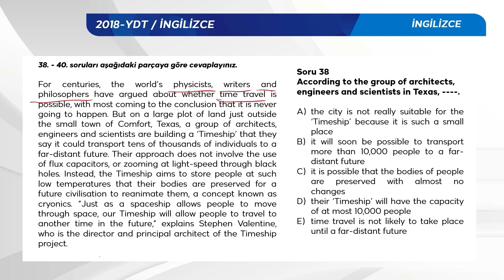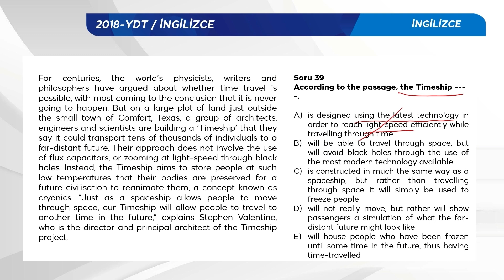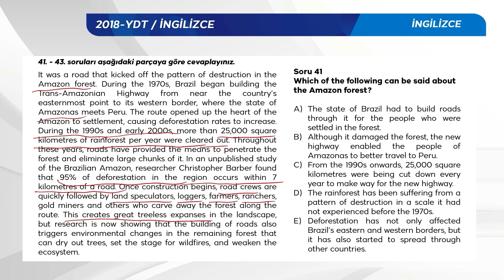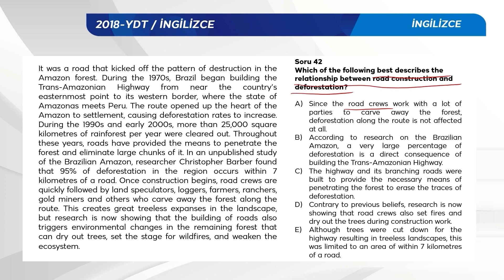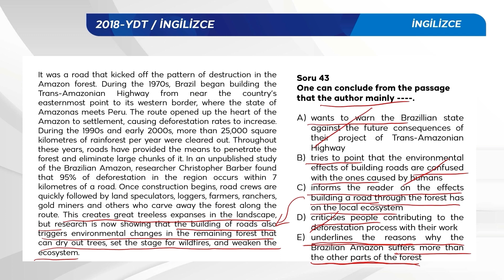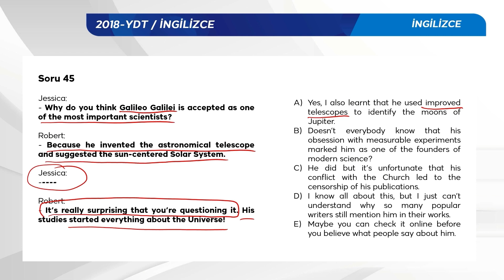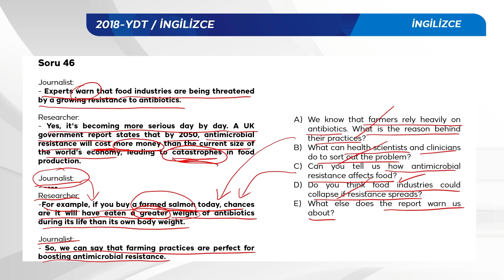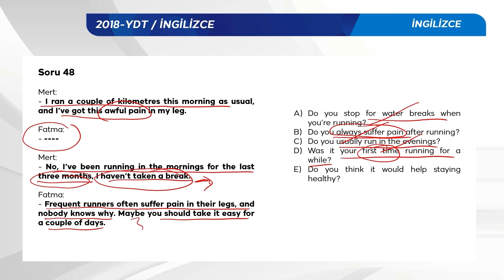YKS SORU ÇÖZÜMLERİ 2018-YDT İNGİLİZCE BÖLÜM - 5